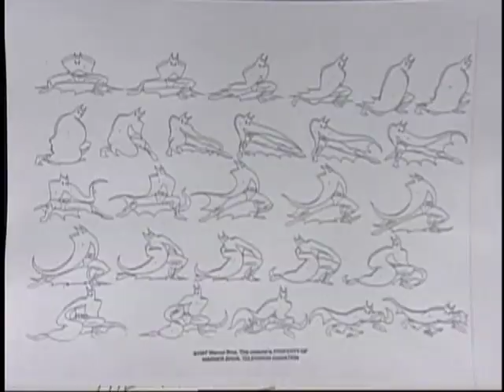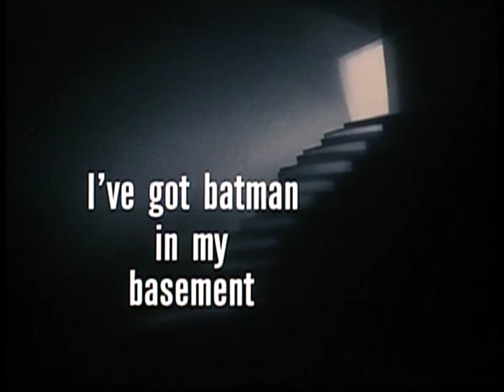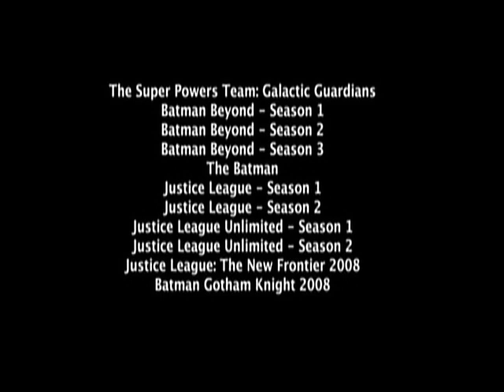Batman: The Animated Series "Batman's Animated Evolution" Special Video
Watch this special feature on the animated evolution of Batman.